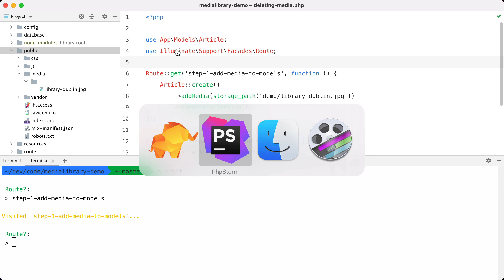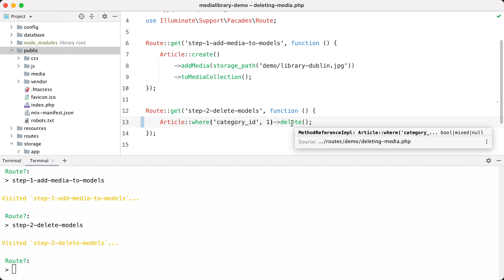03. Deleting Media - Laravel Media Library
When you delete a model that has media attached to it, the corresponding files will be deleted as well.

💸 Buy a Media Library Pro license with a nice discount by using this

Please note that we do not offer support via YouTube. You can always ask your question via a GitHub discussion in the appropriate repository. The community can answer your question and that way you also help other people with the same question.